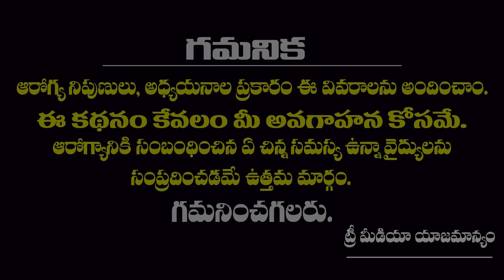Yoga For Diabetes In Telugu | Diabetes Exercise | Control Diabetes | Tree Media